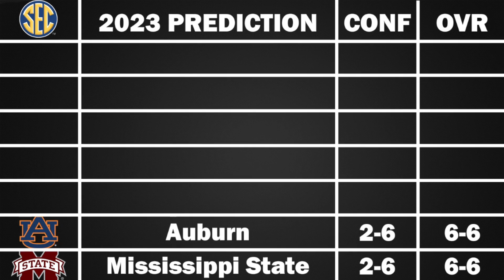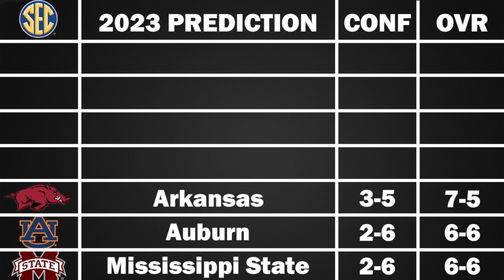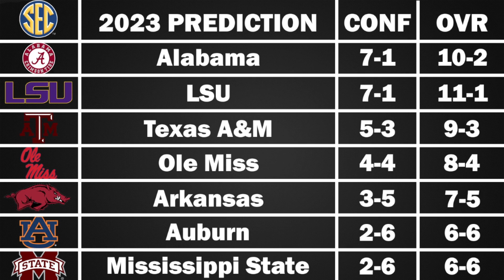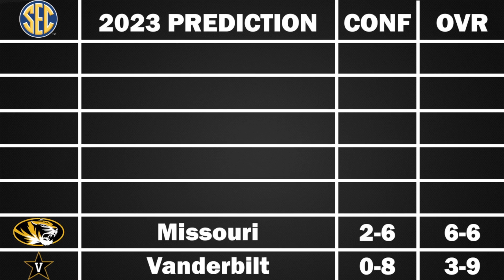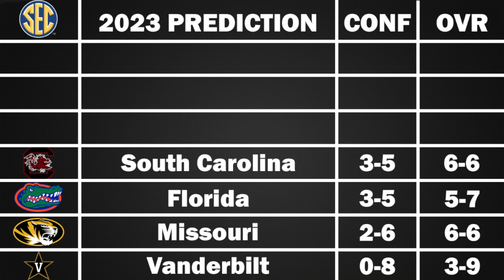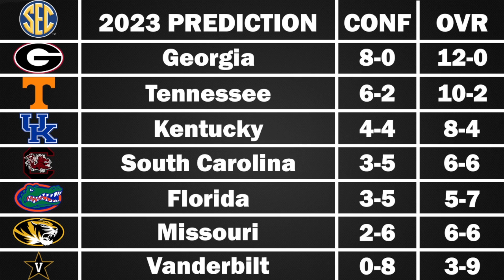2023 SEC Predictions - Standings & SEC Championship Game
SEC predictions for the upcoming 2023 college football season including the final standings and who will win the SEC championship game.